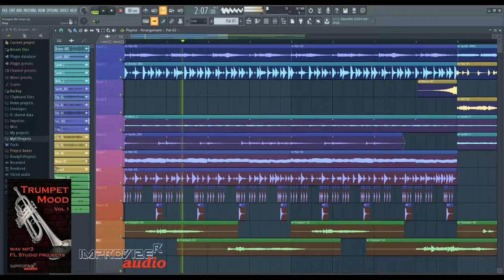Trumpet Mood Wav, mp3, FL Studio projects Loops for Beats, EDM, Chillout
More than 900 Trumpet WAV Files
More than 900 Trumpet MP3 Files
Natural and Harmon muted trumpet samples
Fresh Live Recording
Different keys and tempos (90 BPM, 120 BPM, 130 BPM and 140 BPM)
Five FL Studio projects
Wav library size: 354 MB
MP3 library size: 45 MB
Total audio files size: 708 MB
Recorded sample quality: 24 bit / 44.1 kHz

Packed with the freshest sample material, professionally played and recorded live in four different tempos - 90, 120, 130 & 140 BPM these loops can be used in any type of music, from Cinematic to Chillout, Ambient to Hip Hop, Orchestral to Post-Dubstep, Electronica to DnB, Tropical House to Lounge and much more.